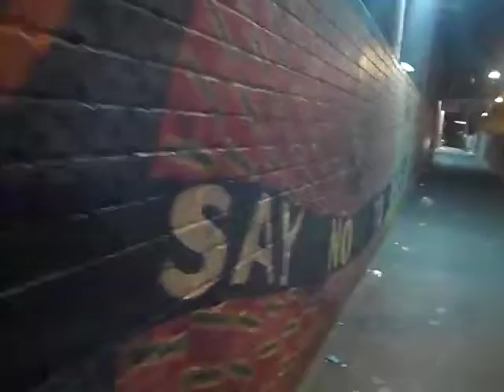Video 70 (trimmed)